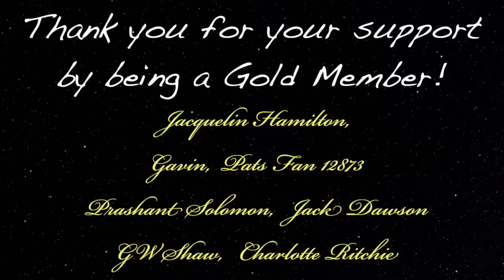Undoing Karma, The Earth School, Soul Mates & More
Podcast guest 859 is Hans Wilhelm, mystic, author and illustrator of over 200 books for all ages including some together with byron katie,  His books have sold over 40 million copies and have been translated into 30 languages. During this podcast we talked about light workers, karma, soul mates, the earth school and more.